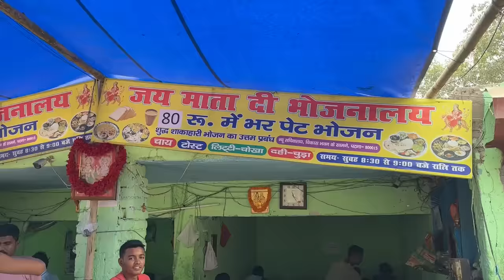Rs 80 Vs Rs 800 Buffet | Cheap Vs Expensive Food Challenge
Cheap vs Expensive Food Challenge is a buffet challenge where I did a food challenge of cheap vs expensive buffet eating challenge in Patna. Watch the video till the end to know which buffet was best, street style cheap buffet or expensive buffet.